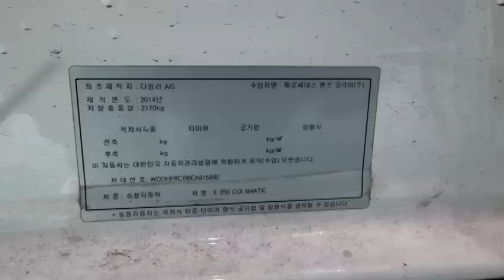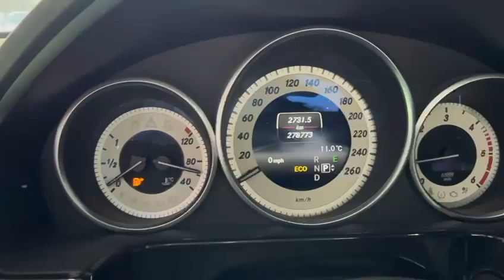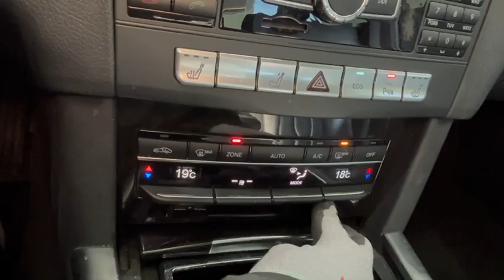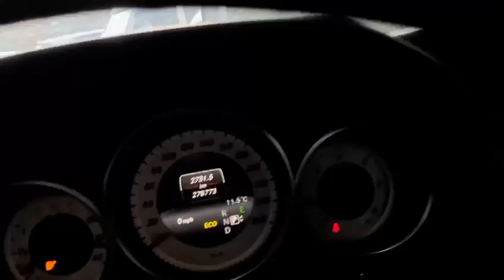2014 Mercedes Benz E250 EA915892+LEATHER SEATS+USB+Airbag+Radio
🔗Visit us

ATTENTION: USED VEHICLES ARE NOT IN PERFECT CONDITION. SOME PARTS MAY NEED TO BE FIXED OR REPLACED.